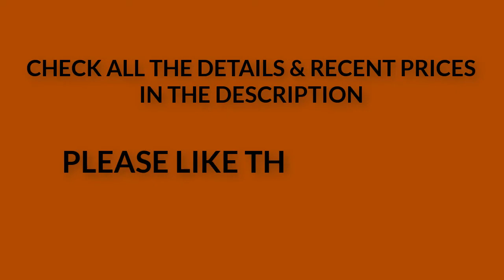5 Best Boot Knife In 2020 - Check My Best Boot Knife Today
Thinking to buy a boot knife? This video will inform exactly which are the best boot knife on the market today.
Check Our Best Pick For You

Are you looking for a reliable and versatile boot knife? Look no further! In this video, we'll be exploring the top options on the market and sharing our expert insights to help you find the best boot knife for your needs.

5. SOG Small Fixed Blade Knives

4. SOG Instinct Mini Small Fixed Blade Knife

3. Schrade Needle Fixed Blade

2. SOG Small Fixed Blade Knife

1. Reapr 11002 Tac Boot Knife

We'll be discussing the features and benefits of different models, from sleek and discreet designs to rugged and durable knives for more heavy-duty use. You'll learn about the best brands, blade materials, and handle designs for your specific needs and preferences.

We'll also be discussing the importance of choosing a high-quality boot knife, and how it can serve as a valuable self-defense tool in emergency situations. Plus, we'll be sharing some tips and tricks for using your new knife and keeping it sharp and well-maintained.

Join us on this exciting journey as we explore the world of boot knives and help you find the best one for your needs.

☛ Best Laser Light Combo For AR-15